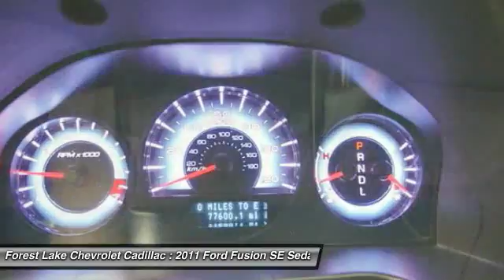2011 Ford Fusion SE Forest Lake MN T16406A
2011 Ford Fusion SE

brbrThe Fusion remains an all-star family sedan against the segment competition. It was made to encourage your family's adventurous nature. Get out on the road and explore! Awarded Consumer Guide's rating of a Midsize Car Best Buy in 2011. This car is nicely equipped with features such as 17 Design w/Silver Paint & Painted Cover Wheels, 6-Speed, Certified by Carfax - No Accidents!, Front Bucket Seats, Fusion SE, FWD, Lifetime Warranty Included at NO COST TO YOU!, And Non-Smoking. brbrWhen you buy from Forest Lake Auto Group you have the comfort of knowing that every one of our front line ready vehicles go through our extensive inspection process by one of our certified technicians and if they do not pass we will not offer them for sale as a front line car.  Why Buys!! Each one of our front line ready vehicles sold come with the following.Two keys with every vehicle Full tank of gasFull inspection done on every vehicleTwo day 200 mile return policy- ?love it or leave it?Guaranteed alternate transportation or loaner for all service customersWE MAKE BUYING EASY!!!  Great Selection, Upfront Pricing, Free Trade Appraisals, Plus we will give you estimates on Financing and warranties, and we do it all with your time in mind!  When you stop in make sure you let our salespeople know that you have seen the vehicle online so you can get the online pricing.